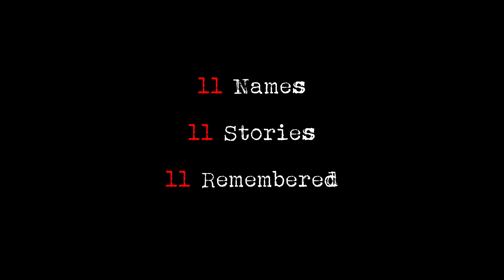11x11x11 Dick's Story by Peter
Peter shares the the story of Dick (Howard), his great uncle.

Our sixth upload of 11 stories between 1 and 11 November 2018 in commemoration of the centenary of the end of the first world war.

Please join us on 7 November 2018 for our next story remembered.